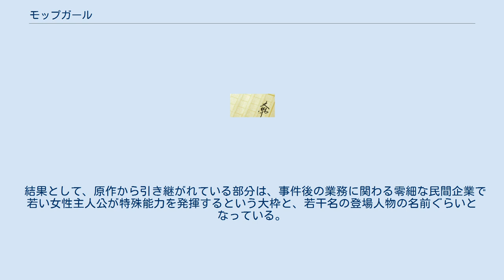モップガール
『モップガール』は、加藤実秋の小説、およびこれを原作としたテレビドラマ。
 本作は東宝およびSDPの企画提案をベースに、著者が“映像化用原作”としてタイトル・人物・設定等を考案、執筆した小説である。
 “映像化用原作”についての詳細は、日経トレンディネット2007年11月3日付記事に詳しいので別途参照されたい。
 事件・事故現場などのワケあり物件も大歓迎という清掃会社『クリーニングサービス宝船』に勤める桃子が、不定期で発症する突発性難聴の最中に事件・事故現場の掃除などをすることによって、死者が残した念やメッセージを体の特殊な異変（各話によって違う）という形で感じ取り、その異変から逃れるため、同僚と共に真相究明に当たってゆく。
 2007年10月12日から12月14日まで毎週金曜日23:15 - 翌0:10に、テレビ朝日系の「金曜ナイトドラマ」枠で放送された。
北川景子が連続ドラマで初主演を務めた作品である。
 葬儀屋に勤める桃子が、遺品に触れると時間を遡る「タイムリープ」という能力を身につけ、上司の大友と共に、死ぬ運命にある者を死から未然に救っていく。
 リトル・エンジェルズ その他 ゲスト 第1話 第2話 第3話 第4話 第5話 第6話 第7話 第8話 第9話 最終話 主要キャラクターや勤務先等の設定が異なっている。
 また、ヒロイン：長谷川桃子の持つ能力およびそれに基づくストーリーが大きく変更され、「ヒロインがタイムリープ能力によって死者を救う」設定となっている（原作は「ヒロインが死者が残した念やメッセージを感じ取る」設定）。
その点に関して、アメリカのドラマ「トゥルー・コーリング」との類似性を指摘する声もある。
 結果として、原作から引き継がれている部分は、事件後の業務に関わる零細な民間企業で若い女性主人公が特殊能力を発揮するという大枠と、若干名の登場人物の名前ぐらいとなっている。